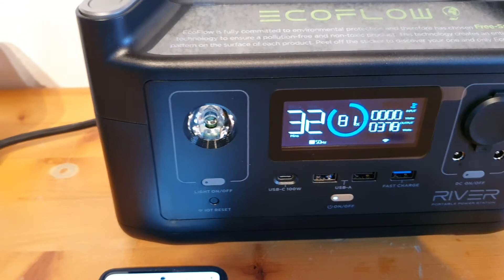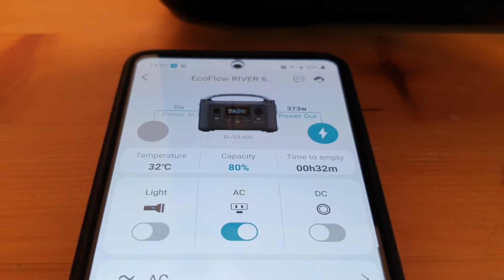EcoFlow RIVER 600 - Test mit Raclettegerät